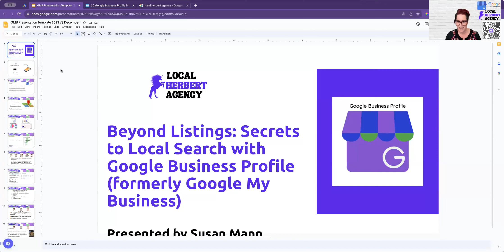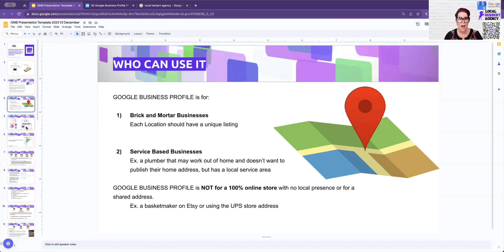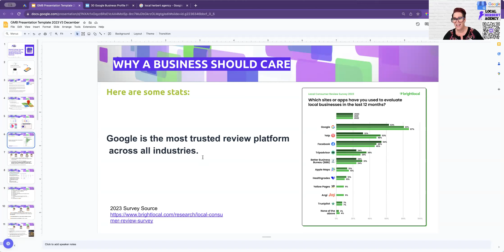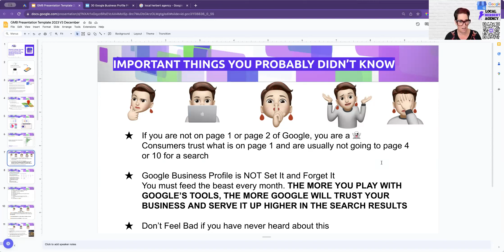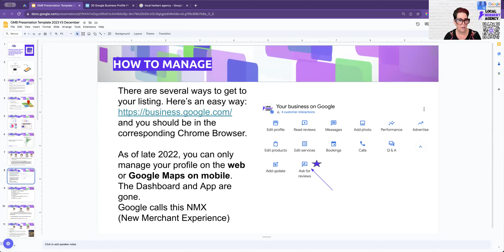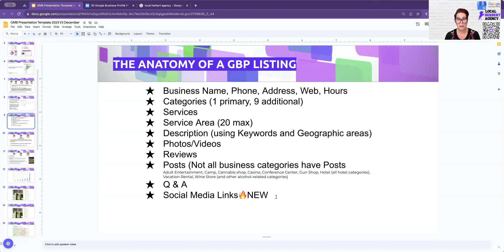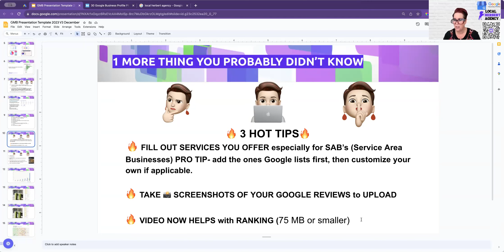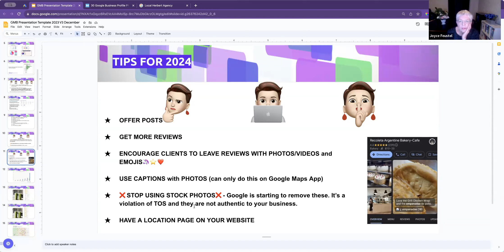Beyond Listings: Secrets to Local Search with Google Business Profile - Presented by Susan Mann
In this video, Susan Mann, owner of Local Herbert Agency, presents "Beyond Listings: Secrets to Local Search with Google Business Profile."

Did you set up your Google Business Profile and never updated it? Or can’t figure out even how to access your listing now that the dashboard and app are gone?

Fear not, in this video, Susan shines a light on how and why you should be updating your listing on a weekly basis.

Google Business Profile is the most underutilized tool to help your business GET FOUND on Local Search. Watch this video to learn  how to optimize your account, why reviews matter and how to get them, and the new features rolled out in 2023.

Susan Mann, owner of Local Herbert Agency, has been in digital marketing for 15 years. She has a passion for demystifying the smoke and mirrors of marketing and making available all of the tools that the big brands use: Google Business Profile, Google Ads, Yelp Advertising Partner, Constant Contact Partner, Animated Explainer Videos, Geofencing, Social Media Management, and Geofencing, to name a few. Local Herbert Agency provides BIG Marketing for Small Business.